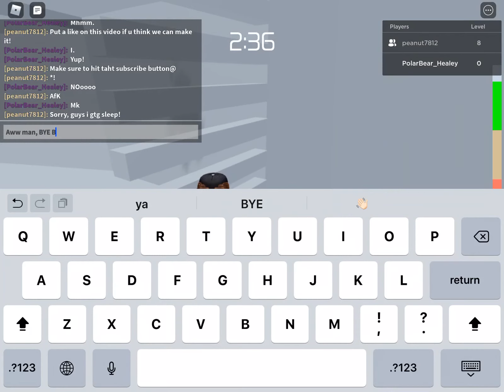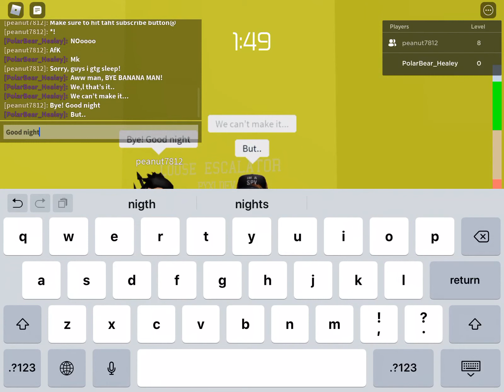Treacherous Tower IMPOSSIBLE PHASE! (ROBLOX)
Can YOU beat the ultimate phase???
can do it!!!